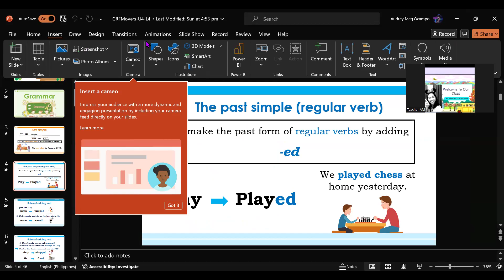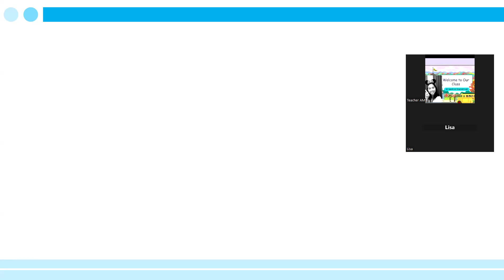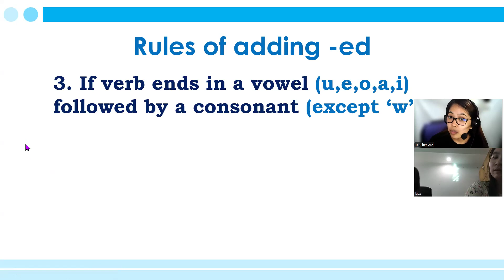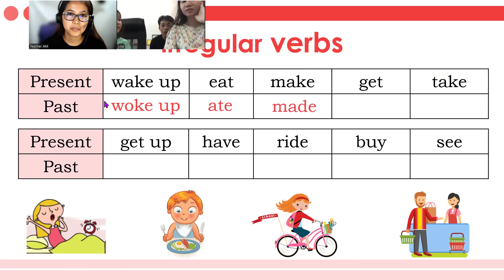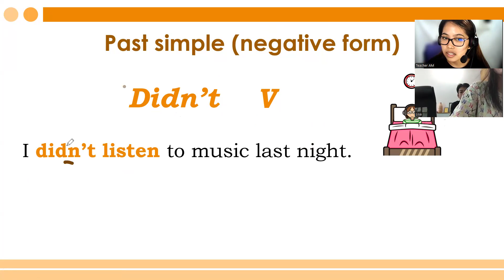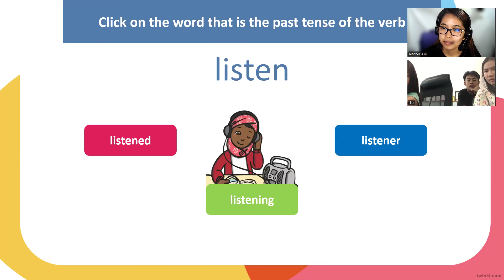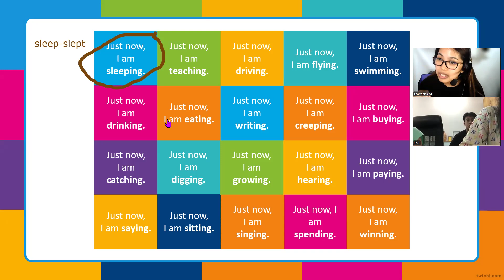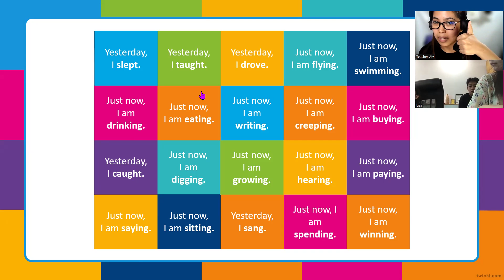DOLIN- GET READY FOR MOVERS- JUNE 30, 2024 (PART 1)